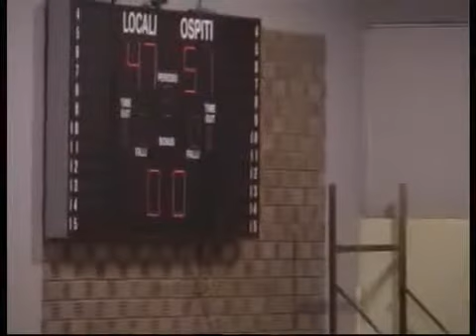9038 Apollon Olimpijada 5